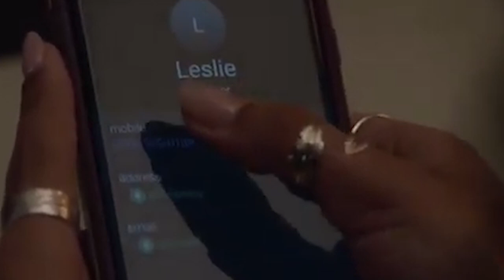All American Season 3 Trailer Breakdown!!!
jaywitdaplay allamericanseason3 Gaming content, Hip Hop News , Tv Show Updates/Trailer/Episode Breakdown.